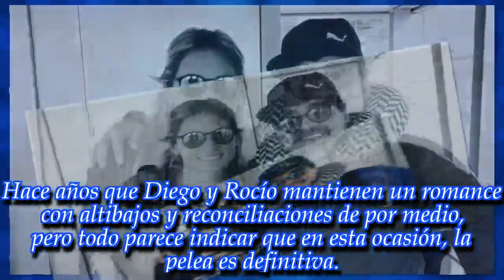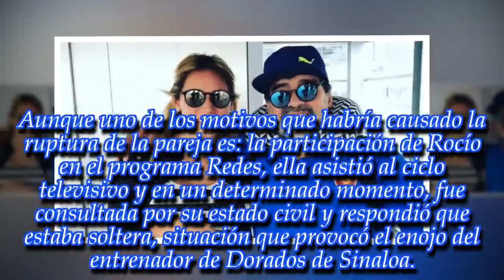NOTICIAS DE HOY - ¿Se terminó el amor?: ¡Rocío Oliva echó a Diego Maradona!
Noticias Principales:
El director técnico de Dorados de Sinaloa estaría atravesando el fin de su relación amorosa. ¡Enterate!